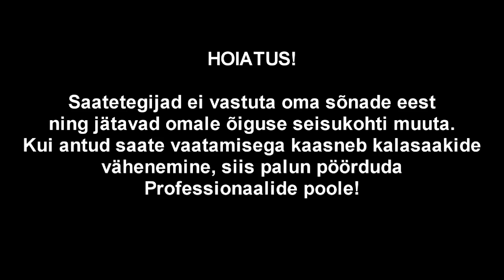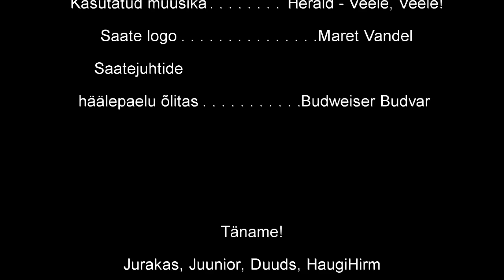Oinaga Kalal #03 - Baltic Cup 2013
Peaosades

Henri ~Oinas~ Jaska
Erling ~Mäne~ Vandel

Produtsendid- Henri Jaska, Egert Vandel
Operaatorid - Henri Jaska, Erling Vandel
Algusklipi  veealused  kaadrid - Jako Tinkus
Videomontaaž - Henri Jaska
Algusklipi videomontaaž - Egert Vandel
Muusikad - Egert Vandel
Kasutatud muusika - Herald - Veele, Veele!
Saate Logo - Maret Vandel

Saatejuhtide häälepaelu õlitas - Budweiser Budvar

Antud saate tegemise käigus sai viga mitmeid kalu  ning osad neist heitsid kogunisti hinge

Oinaga Kalal on kalapüügisaade läbi huumoriprisma. Tegu on harrastuskalapüüdjate poolt tehtud saatega, millest on võimalik leida ehk isegi miskit õpetlikku.

Saated ilmuvad kaootiliselt ning autorid ei võta endale mingeid kohustusi ega vastutust.

Paduusklikel, täiskarsklastel ja põõsaste hingehoidjatel saate vaatamine omal riisikol!